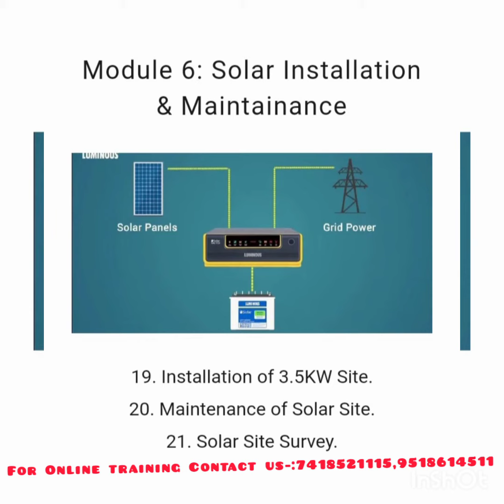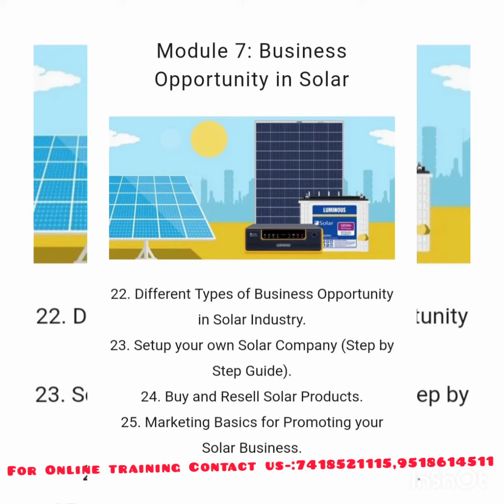online solar panel installarion training part-2#onlinerenewableenergy training#onlinetraining.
Pushpendra Singh
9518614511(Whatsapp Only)